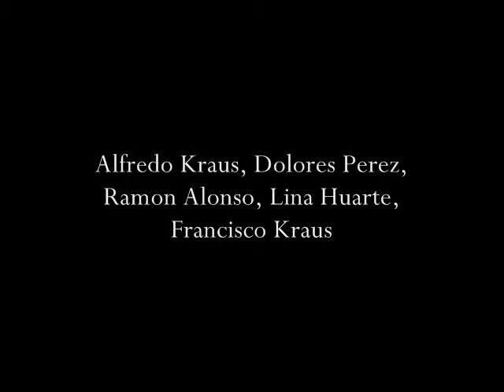La Tempestad: "Monologo de Simon"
Alfredo Kraus, Dolores Perez, Ramon Alonso, Francisco Kraus, Lina Huarte
Chapí: La Tempestad - Zarzuela, In Three Acts, 1959

Buylinks

Tracklist

  1. Ruperto Chapí: La Tempestad, "Introduccion"

  2. Ruperto Chapí: La Tempestad, "Monologo de Simon"

  3. Ruperto Chapí: La Tempestad, "Duo de Angela y Roberto"

  4. Ruperto Chapí: La Tempestad, "Salida de Claudio Beltran"

  5. Ruperto Chapí: La Tempestad, "Cuarteto Final"

  6. Ruperto Chapí: La Tempestad, "Terceto de las Joyas"

  7. Ruperto Chapí: La Tempestad, "Balada Fantastica"

  8. Ruperto Chapí: La Tempestad, "Concertante"

  9. Ruperto Chapí: La Tempestad, "Terceto y Finale"